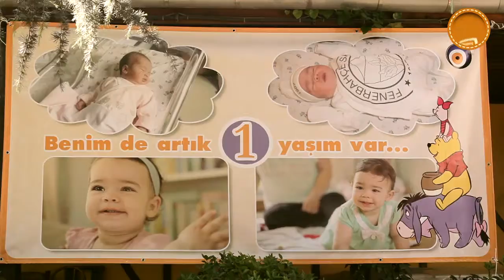Bebeğimle Büyüyorum #18 | Prima Sevgi Uyku Oyun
Migros Türkiye ve Prima "Bebeğimle Büyüyorum" serisi ile karşınızda. Yepyeni bir dünyanın kapıları siz ve sevginizle büyüyen minik yavrunuz için açılıyor… Hayatınızdaki en güzel yolculuğunuz, hamileliğiniz boyunca bebeğinizle yaşadığınız eşsiz anlar olacak.

Prima ile Bebeğimle Büyüyorum serimizin bu videosunu beğendiyseniz, Migros Türkiye'nin ilginizi çekebilecek diğer videoları:

Prima ile bebeğimle büyüyorum serisi ile birlikte, Migros Türkiye'de başka neler var derseniz: